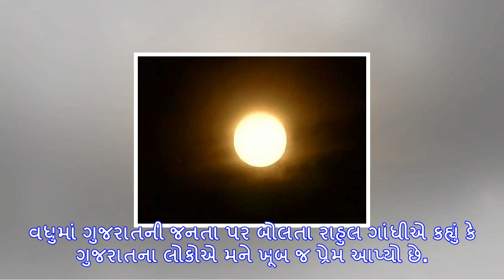Pm મોદીની વિશ્વાસનીયતા પર સવાલ ઊભો થયો છે: રાહુલ ગાંધી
દિલ્હી, મંગળવારે રાહુલ ગાંધીએ ગુજરાત વિધાનસભાની ચૂંટણી પછી મીડિયા સાથે પહેલી વાર વાતચીત કરી હતી. નોં...